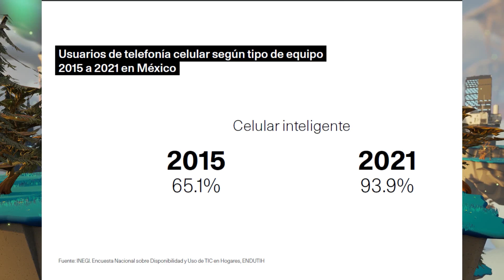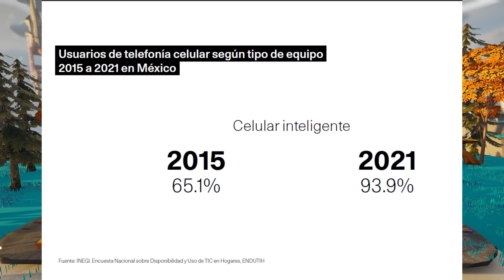AWE Nite Mexico City: Construyendo el Metaverso Mexicano (In Spanish)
Nuestro primer evento comenzará con una discusión teórica y crítica sobre el tema de la construcción del Metaverso Mexicano. ¿Cuáles son los problemas, oportunidades y éxitos que están ocurriendo en México hoy? ¿Cuáles son algunos de los próximos pasos para construir un ecosistema próspero en LATAM?
Abren la discusión tres panelistas conectados con el arte Mexicana y la cultura transmedia: Fernanda del Monte (Codirectora, Licenciatura Cine y TV CENTRO), Ary Ehrenberg (Cofundador y Director Artistico, Medusa Lab) y Roberto Cabezas Hernández (Director, Tecnología Creativa CENTRO).
¡Esperamos que puedan unirse con nosotros para este tema emocionante!

Our first event will begin with a theoretical and critical discussion on the topic of the construction of the Mexican Metaverse.  What are the problems, oppportunities and successes that are occurring in Mexico today?  What are some of the next steps to build a thriving ecosystem in LATAM?
Three panelists connected to Mexican art and transmedia culture open the discussion:   Fernanda del Monte (Co-Director, Bachelor of Film and TV CENTRO), Ary Ehrenberg (Co-Founder and Artistic Director, Medusa Lab) and Roberto Cabezas Hernández (Director, Creative Technology CENTRO)
We hope you can join us for this exciting topic!